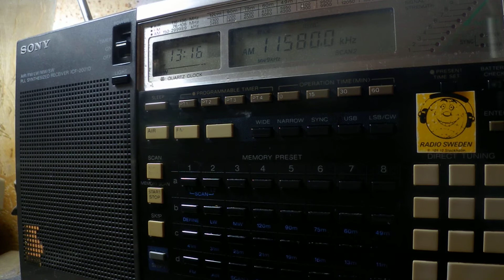14 05 2018 FEBA Radio in Telugu to SoAs 1315 on 11580 Trincomalee